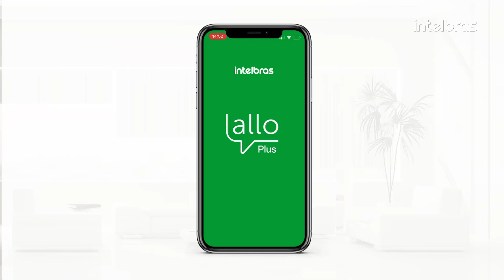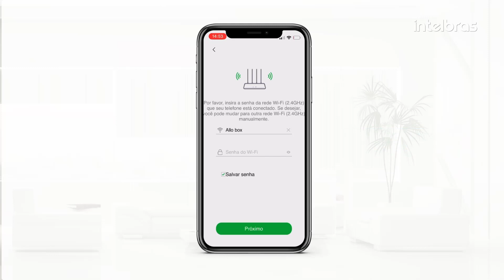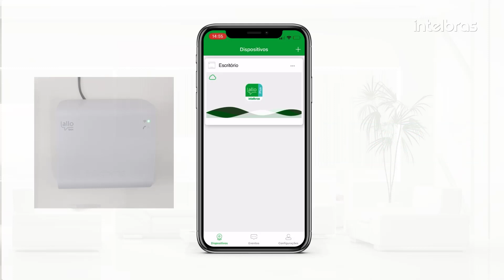Como adicionar o Allo Box ao aplicativo Allo Plus - i8142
Neste videotutorial mostramos como adicionar o Allo Box ao aplicativo Allo Plus.

Caso apresente alguma dificuldade no cadastro pela leitura do QR Code, realize o cadastro do dispositivo de forma manual, ou seja, basta selecionar o ícone Adicionar Manualmente e em seguida inserir o UID e senha do dispositivo (PW) identificados na etiqueta do verso do produto, escolher a forma de cadastro (ondas sonoras ou hotspot) e seguir as orientações para finalização do cadastro.

Caso o produto Allo Box já tenha sido cadastrado na rede Wi-Fi e por algum motivo o dispositivo tenha sido excluído da conta, o usuário poderá selecionar o ícone Buscar Dispositivo Online para cadastrar novamente o dispositivo na sua conta (se o produto estiver cadastrado em alguma conta de aplicativo, não será possível realizar este procedimento). Para isso, o usuário deverá estar atento as seguintes características descritas abaixo:

- O LED de configuração de Wi-Fi deverá estar ligado na cor verde, sinalizando que ele já está configurado numa rede Wi-Fi;

- No momento do cadastro, o celular deverá estar conectado na mesma rede Wi-Fi que o Allo Box está conectado;

- A senha para cadastro do dispositivo se encontra na etiqueta no verso do produto. Caso a senha de compartilhamento e abertura de portões já tenha sido alterada, o usuário deverá utilizar a nova senha no momento deste cadastro.